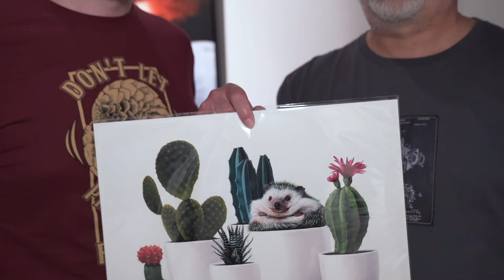We miss you all...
We miss you all... we will get through this TOGETHER.

LOVE,
Your Thinkspace Family

Video courtesy of Birdman

ABOUT THINKSPACE
Thinkspace was founded in 2005; now in LA’s Culver City Arts District, the gallery has garnered an international reputation as one of the most active and productive exponents of the New Contemporary Art Movement. Maintaining its founding commitment to the promotion and support of its artists, Thinkspace has steadily expanded its roster and diversified its projects, creating collaborative and institutional opportunities all over the world. Founded in the spirit of forging recognition for young, emerging, and lesser-known talents, the gallery is now home to artists from all over the world, ranging from the emerging, mid-career, and established.

The New Contemporary Art Movement, not unlike its earlier 20th Century counterparts like Surrealism, Dada, or Fauvism, ultimately materialized in search of new forms, content, and expressions that cited rather than disavowed the individual and the social. The earliest incarnations of the Movement, refusing the paradigmatic disinterest of “Art” as an inaccessible garrison of ‘high culture’, championed figuration, surrealism, representation, pop culture, and the subcultural. By incorporating the ‘lowbrow,’ accessible, and even profane, an exciting and irreverent art movement grew in defiance of the mandated renunciations of “high” art. Emerging on the West Coast in the 90’s partly as a response to the rabid ‘conceptual-turn’ then championed on the East Coasts, the Movement steadily created its own platforms, publications, and spaces for the dissemination of its imagery and ideas.

Though the New Contemporary Art Movement has remained largely unacknowledged by the vetted institutions of the fine art world and its arbiters of ‘high culture,’ the future promises a shift. The Movement’s formative aversion to the establishment is also waning in the wake of its increased visibility, institutional presence, and widespread popularity.

Thinkspace has sought to champion and promote the unique breadth of the Movement, creating new opportunities for the presentation of its artists and work. Though still very much invested in the elevation and exposure of its emerging talents, the gallery, now in its 13th year, has come into its own with a roster that reflects this maturity. An active advocate for what is now one of the longest extant organized art movement’s in history, Thinkspace is an established voice for its continued growth and evolution.

The gallery has in recent years expanded its projects beyond Los Angeles, exhibiting with partner galleries and organizations in Berlin, Hong Kong, London, New York City, Detroit, Chicago, and Honolulu among many others, participating in International Art Fairs, and curating New Contemporary content for Museums. Committed to the vision, risk, and exceptional gifts of its artists, the gallery is first and foremost a family. From the streets to the museums, and from the “margins” to the white cube, Thinkspace is re-envisioning what it means to be “institutional.”